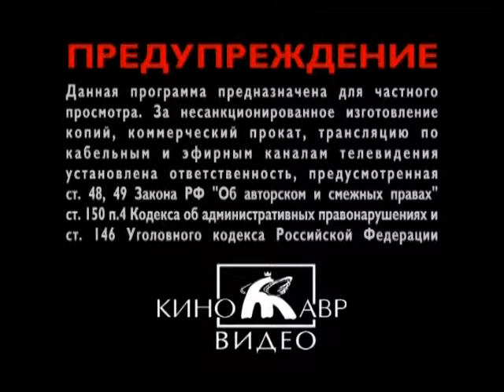VTS 01 1